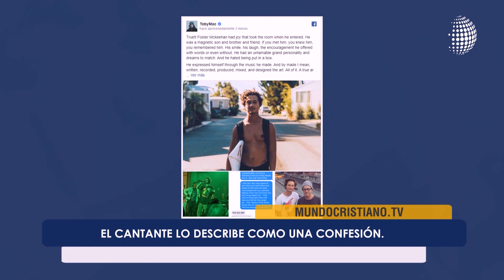Marcos Witt nos compartió su estado de salud. Toby Mac lanza una canción inspirada en su hijo.